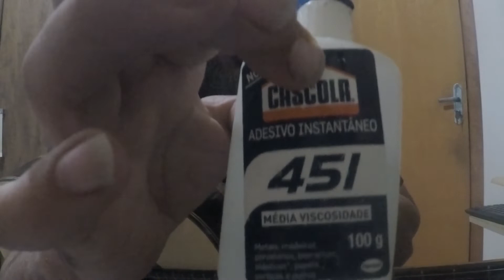unhas fracas(cola,po acrilico,etc)+exercicio de mao direita para violao